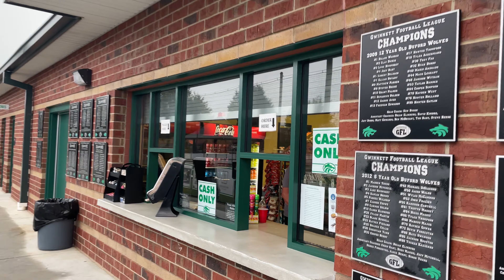Mountain View vs. Lawrenceville (LBK) (6/7 YOs) [10.14.23] [FULL GAME]